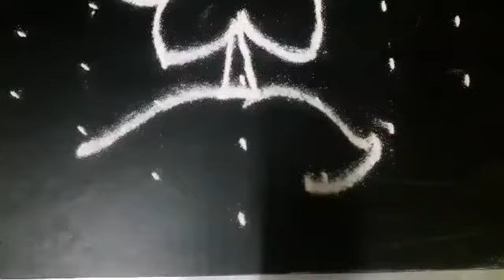9×5 dots flower kolam